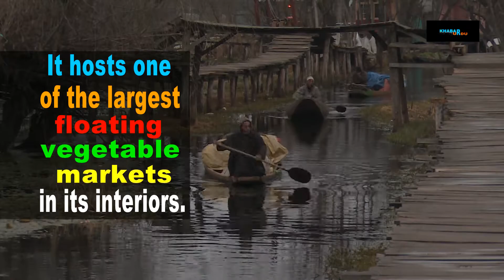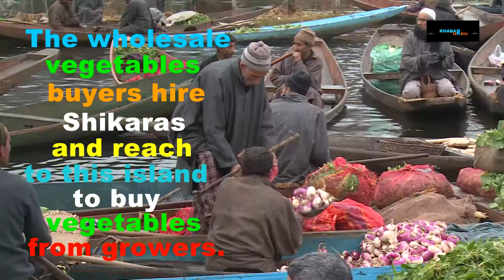Asia's largest floating market is in Dal Lake.